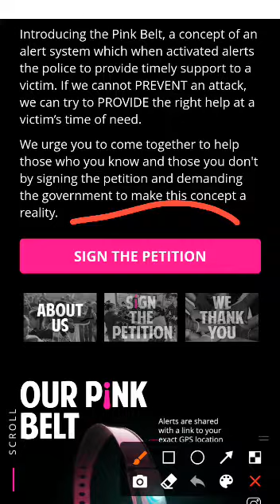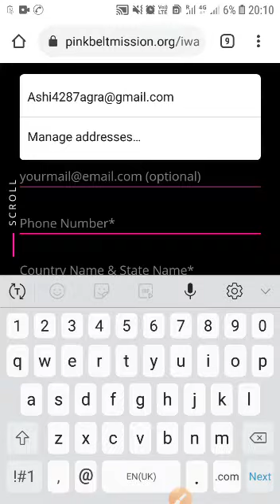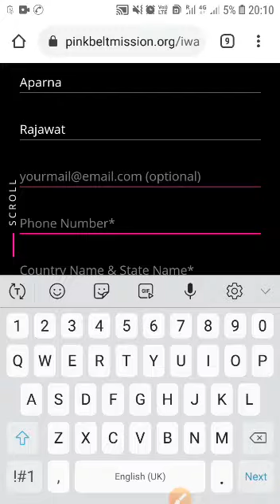Support IWantMyPinkBelt: Help Us Make Women’s Safety a Priority!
Join the IWantMyPinkBelt movement and help us bring the Pink Belt to life! This safety device is designed to protect women by offering features like Live GPS tracking, instant alerts to local authorities, medical centers, and family members with just a press of a button. It’s an essential tool for safety and quick medical help in emergencies.

Your support can make a difference. Together, we can make a safer tomorrow for everyone. 🙏